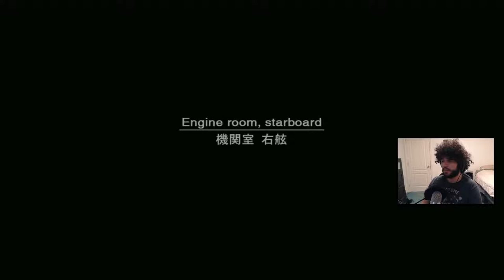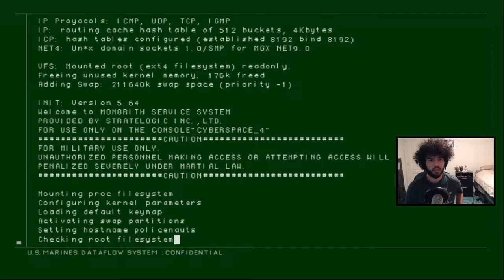Metal Gear Solid 2 - Blind Playthrough - Episode 2: The La-Li-Lu-Le-Lo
...or whatever that means? MGS2 takes things directly to 11 with an anti-metal-gear-Metal-Gear, mind control arms, and lots of new lore. One step at a time, I guess?
Metal Gear Solid is a stealth action game originally published for the Playstation, and I purchased my copy via a physical copy of the Metal Gear Solid Legacy Collection for PS3. An excerpt of the PSN description is below:

Technological data on the nuclear-armed walking tank, Metal Gear, leaks onto the black market. The legendary hero, Solid Snake, sets out in pursuit of a tanker carrying a new Metal Gear prototype. But Snake falls into a trap and is believed lost along with the tanker at the bottom of the Hudson River. Two years later, terrorists seize control of the Big Shell, an oil spill cleanup facility. Responding to the crisis, the government sends Raiden, a new recruit within the special ops unit FOXHOUND, to infiltrate the Big Shell and rescue the US President.
This playthrough was originally streamed live on Twitch! For more stuff like this, come check out the channel over there - I stream every night at 8:00 PM EST over